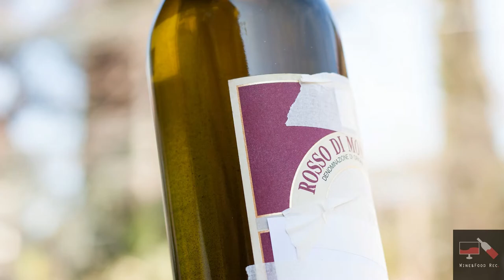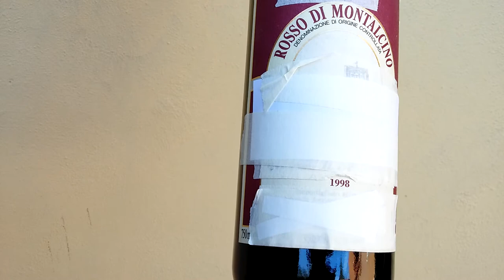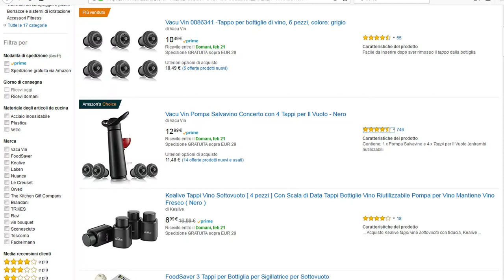Wine&Food rec. Come Conservare un Vino [ENGLISH SUB]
Video recensione su come conservare correttamente un vino, in modo che non subibisca sgradevoli alterazioni. In oltre faremo vedere gli effetti negativi di una scorretta conservazione del prodotto.